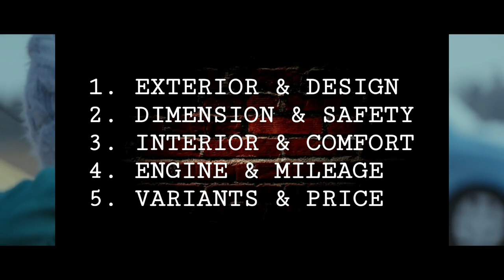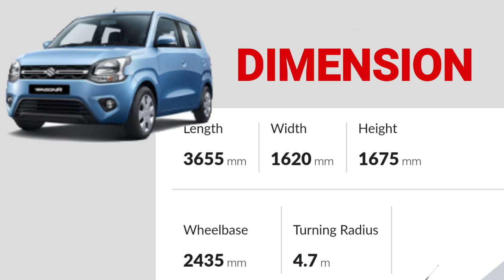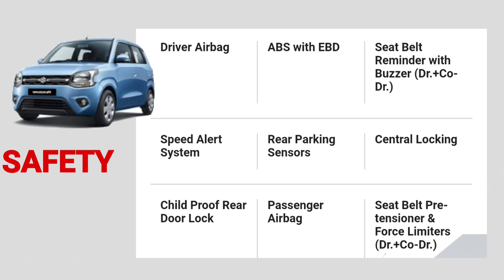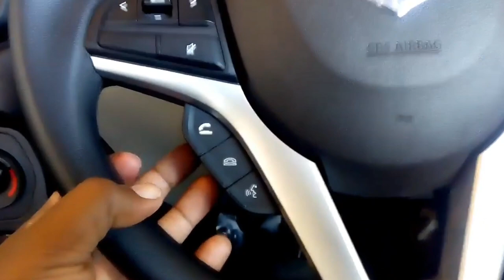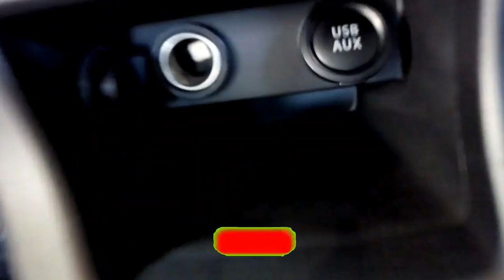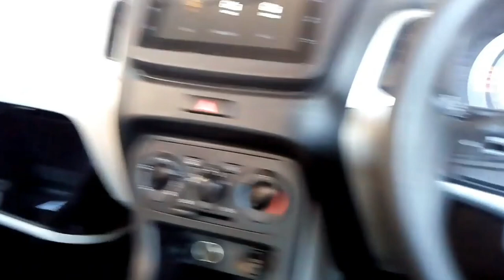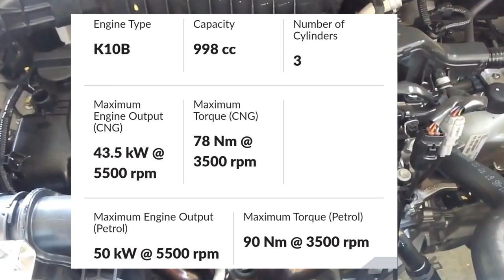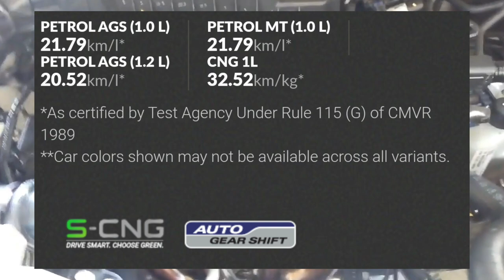Maruti Suzuki WAGON R BS6 2020 | Review in Tamil | Price | Top Model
In this Video Explain about, Maruti Suzuki WAGON R BS6 2020 Review in Tamil language and on road Price also

Watch our Channel Previous Video also.

Maruti Wagon R Latest Updates:

Maruti Suzuki has launched the BS6 Wagon R S-CNG in India. The LXI CNG and LXI (O) CNG variants now cost Rs 5.25 lakh and Rs 5.32 lakh respectively, up by Rs 19,000. Maruti claims a fuel economy of 32.52km per kg. The CNG Wagon R’s continuation in the BS6 era is part of the carmaker’s ‘Mission Green Million’ initiative announced at Auto Expo 2020.

Previously, the carmaker had updated the 1.0-litre powertrain to meet BS6 emission norms. It develops 68PS of power and 90Nm of torque, same as the BS4 unit. However, the updated motor now returns 21.79 kmpl, which is a little less than the BS4 unit’s 22.5kmpl claimed figure. Barring the CNG variants, the prices of the Wagon R 1.0-litre have been hiked by Rs 8,000.

Wagon R Specifications:

The WagonR is powered by two BS6 petrol engines. The first is a 1.0-litre three-cylinder engine making 68PS and 90Nm. The other option is a 1.2-litre four-cylinder mill delivering 83PS and 113Nm. Both engines are paired with a manual gearbox as well as an AMT.

Wagon R Variants:

It is offered in L,V and Z variants. While the 1.0-litre engine will be available in the L and V variants only, the 1.2-litre engine will be offered only in the V and Z variants. If you want an AMT, you will have to choose between the top two variants. The CNG variant is only available in the 1.0-litre engine and the base L trim.

Wagon R Features:

Exterior highlights include a boxy design that carries over the basic formula of tall height and XL-sized windows. On the inside, the Wagon R gets equipment like twin gloveboxes, bottle holder in each door, steering wheel from the Ignis with audio controls, and a 7-inch SmartPlay Studio infotainment system with Apple CarPlay and Android Auto. Safety kit consists of rear parking sensors, dual airbags, and ABS with EBD.

Maruti Wagon R Competitors:

It takes on the likes of the Tata Tiago and the Hyundai Santro in India.

Maruti Wagon R Price:

The price of Maruti Wagon R starts at Rs. 4.46 lakh and goes upto Rs. 5.95 lakh. The price of petrol variant of Wagon R ranges between Rs. 4.46 lakh to Rs. 5.95 lakh. Maruti Wagon R is available in 14 variants and 7 different colours.